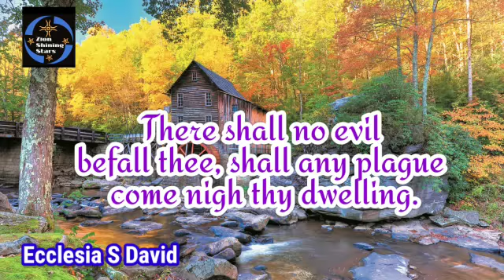Today's Bible Verse 09/01/2021